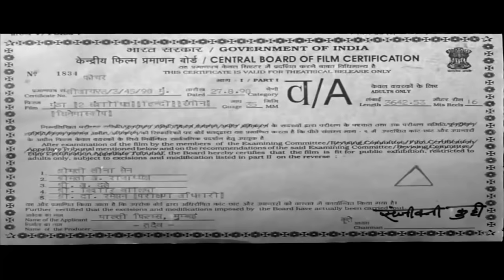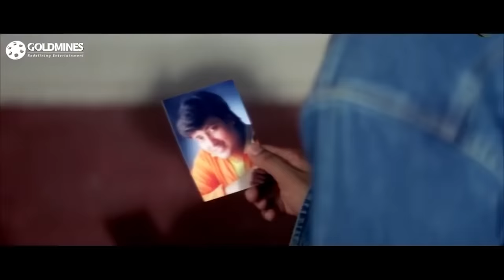Gunda (HD) - Bollywood Superhit Action Movie |Mithun Chakraborty, Mukesh Rishi, Shakti Kapoor| गुंडा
Shankar, an honest man, innocently comes in the way of a gang lord's mission, leading to them killing his father and sister. Shankar vows that he shall get his revenge by eliminating the whole gang.

Movie:- Gunda (1998) | गुंडा
Starcast:- Mithun Chakraborty, Mukesh Rishi, Shakti Kapoor, Mohan Joshi, Rami Reddy, Razak Khan
Directed by:- Kanti Shah
Produced by:- Anil Singh